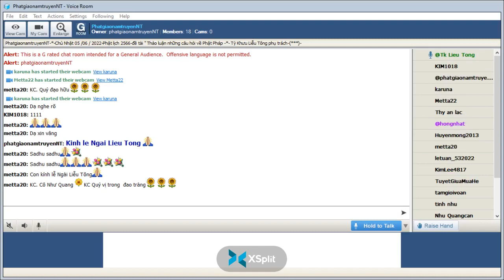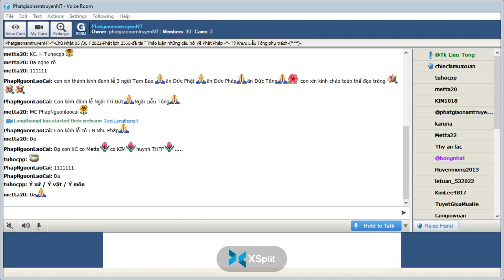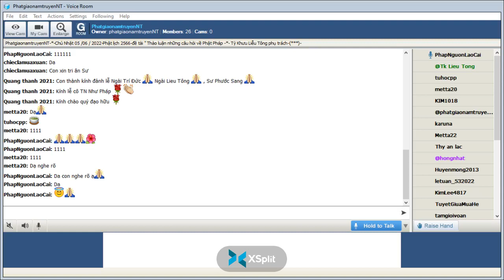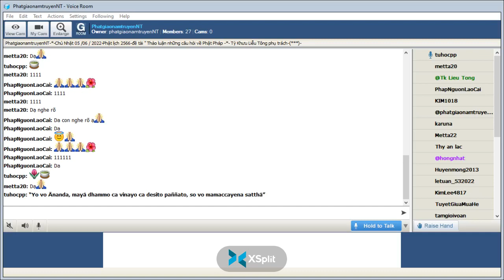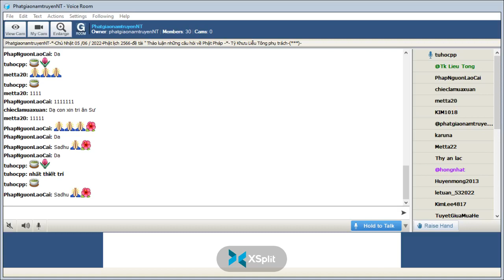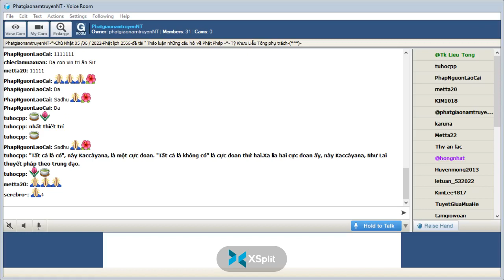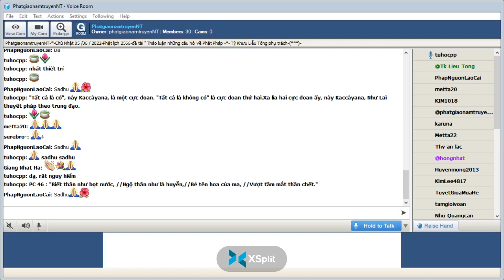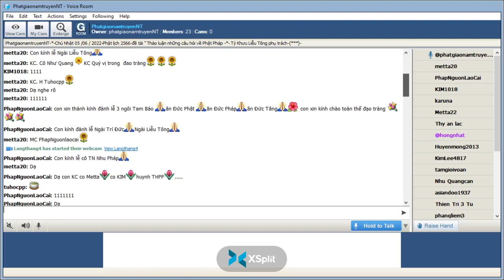PhatgiaonamtruyenNT Chủ Nhật June 05-2022. Ngài Liễu Tông Trả Lời Phật Pháp